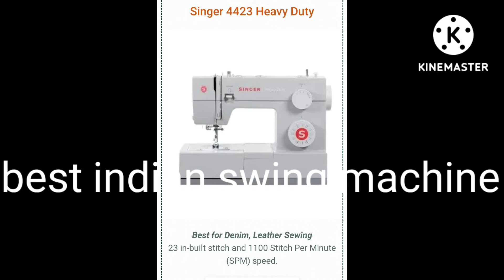best Indian sweing machine low sewing machine India ki popular sewing machine✂️👗